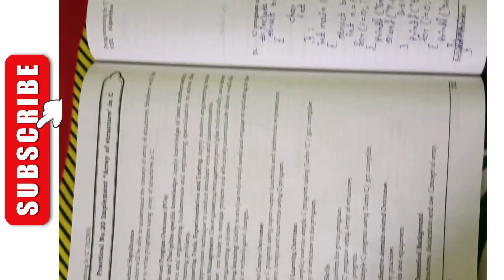312303 PROGRAMMING IN ‘C’ LANGUAGE PCI Manual Answer - MSBTE K Scheme – Semester 2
manual answer

manual answers msbte

22317 manual answer pdf

manual answer 22418

22525 manual answer pdf

manual answer 22421

microprocessor manual answer pdf

22318 manual answer

22415 manual answer pdf

manual answers

dte manual answer pdf

manual answer pdf

22524 manual answer pdf

armor manual atoms answer key

ael manual answer

ajp manual answer pdf

manual testing questions and answers

manual instructions example

instructions on how to drive a manual car

amt 22024 manual answer pdf

applied physics manual answer pdf

a&p lab manual answer key

advance java manual answer

applied physics manual answer pdf 22202

anaphy lab manual answer key

applied physics manual answer 22202

switchgear and protection manual answer

bcc manual answer pdf

bec manual answer pdf

manual book meaning

hb manual method

biology lab manual answer key pdf

biology laboratory manual answer key

basic electronics manual answer

basic electronics manual answer 22225

basic electronics manual answer 22216

business communication using computers manual answer

basic survey manual answer

biochemistry laboratory manual answer

bt cordless phones with answer machine manual

solution manual- chemical process control by stephanopoulos.pdf

solution manual calculus

solution manual chemical reaction engineering

solution manual clayden

solution manual classical mechanics goldstein

chemistry manual answer pdf

chemistry manual answer 22211

chemistry manual answer pdf 22202

chemistry manual answer 22202

cgr manual answer pdf

cph 22013 manual answer

chemistry laboratory manual answer key

culinary essentials lab manual answer key

chem 105 lab manual answer key

chem 101 lab manual answer key

cph manual answer pdf

chem 102 lab manual answer key

cadet field manual answer key

cph 22013 manual answer pdf

solution manual digital design 5th edition

solution manual download sites

dsu manual answer pdf

22324 manual answer pdf download

dcc manual answer pdf

eem manual answer pdf download

22325 manual answer pdf download

22418 manual answer pdf download

dem manual answer

diploma 1st year physics manual answer

dcc manual answer

dbms manual answer pdf download

data structure using c manual answer

hawaii driver's manual answer key

msbte d pharmacy manual answer

solution manual elementary linear algebra

solution manual elements of chemical reaction engineering

solution manual elements of chemical reaction engineering 5th edition

solution manual engineering mechanics dynamics

solution manual elements of electromagnetics

eem manual answer

eec manual answer pdf

eca manual answer

manual employees meaning

ede practical manual answer

earth science lab manual answer key

elc 121 manual answer

energy conservation and audit manual answer

engineering metrology lab manual answer pdf

environmental geology lab manual answer key

electrical circuit manual answer

english manual answer pdf

solution manual for textbooks

solution manual for textbooks free

solution manual for griffiths introduction to electrodynamics

solution manual fundamentals of electric circuits

solution manual for mechanics of materials

solutions manual for quantitative chemical analysis

solutions manual for linear algebra hoffman and kunze

solution manual fluid mechanics

solution manual for linear algebra by gilbert strang